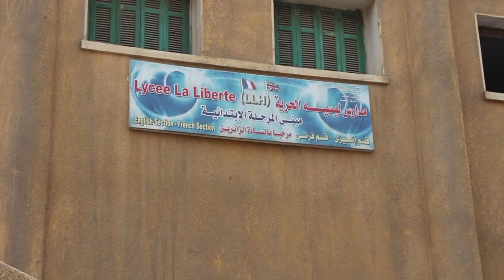اليوم الثالث للانتخابات..إقبال ضعيف في لجان مصر الجديدة